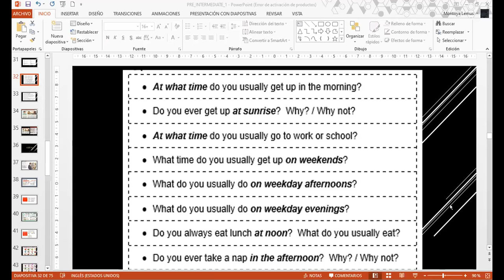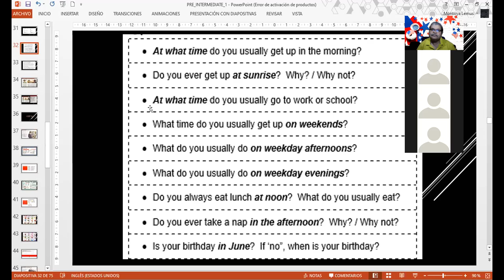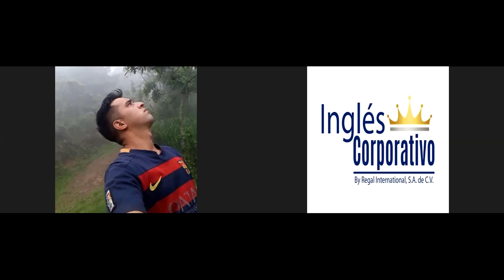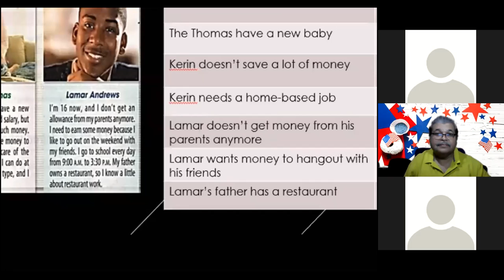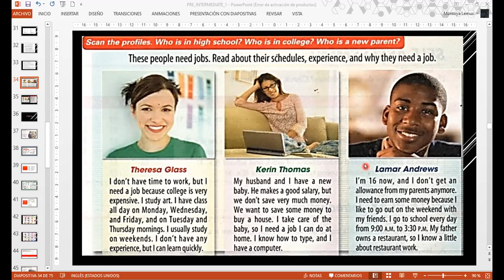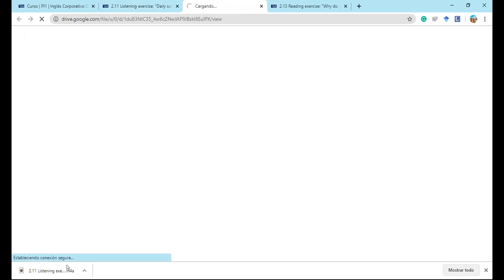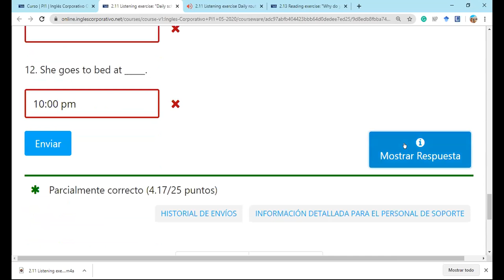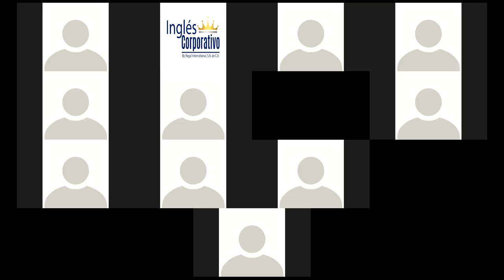Ingles Corporativo-Prepositions of Time PI1-03-8-9-PM